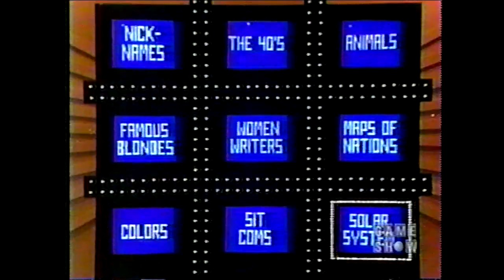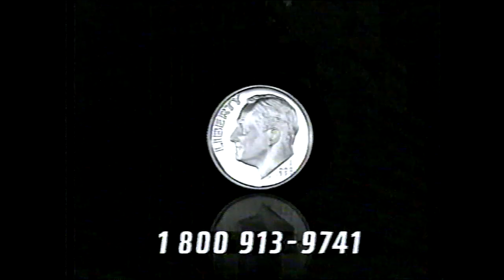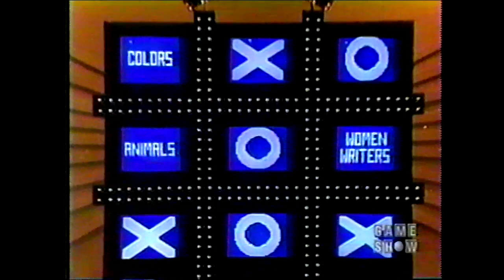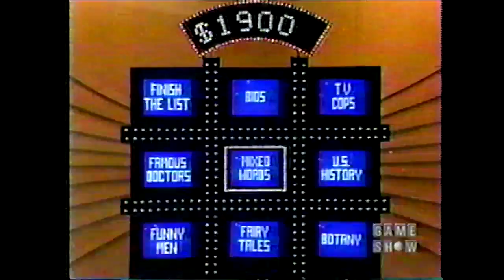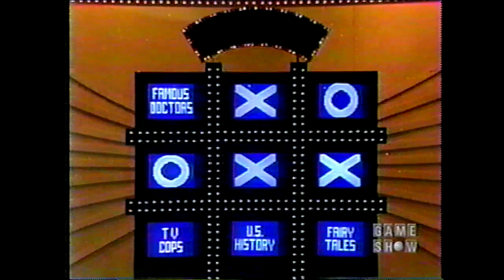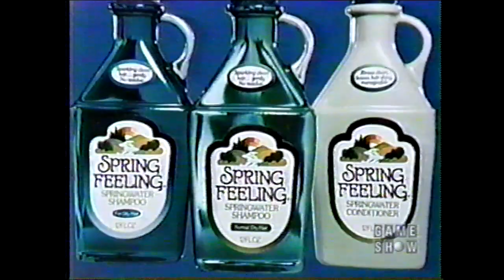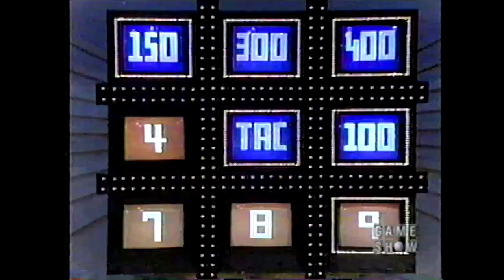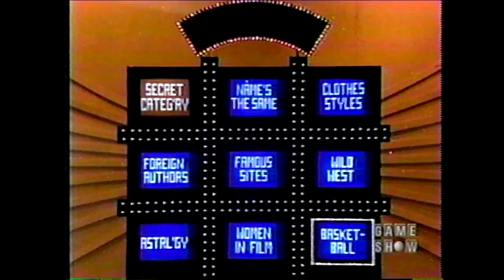1980 Tic Tac Dough Thom McKee's second appearance